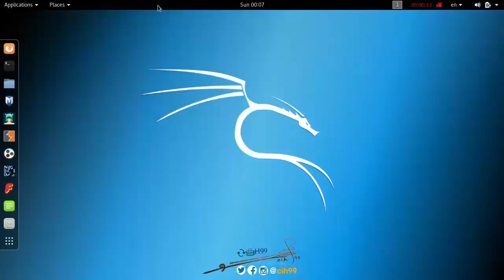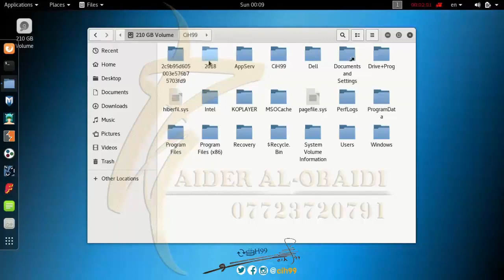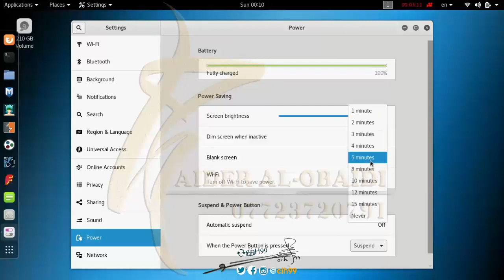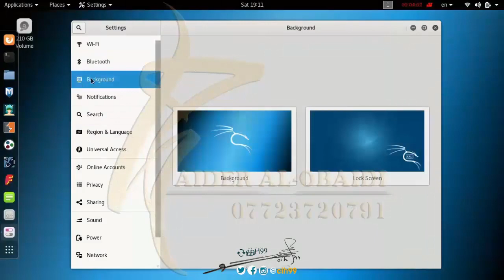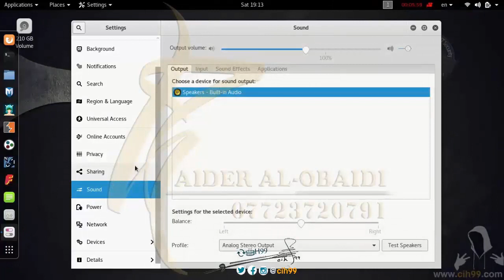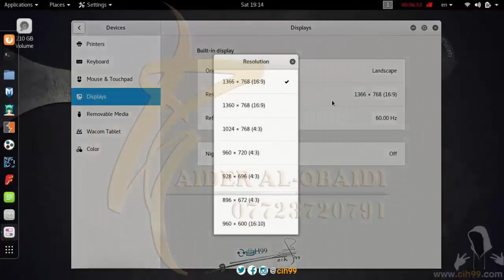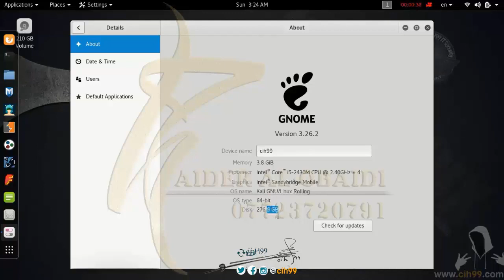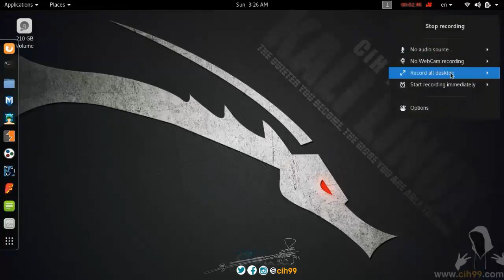اساسيات كالي لينكس - Kali Linux Tutorial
كالي لينكس هي توزيعة لينكس مبنية على ديبيان، وهي متخصصة في الأمن والحماية المعلوماتية واختبار الاختراق · تم الإعلان عن صدورها في 13 مارس 2013· توزيعة كالي هي عبارة عن إعادة بناء لتوزيعة باك تراك: حيث قام المطورون ببنائها على ديبيان بدل أبونتو، وهي مدعومة وممولة من طرف Offensive Security Ltd·

👈❤ سوف نتطرق في هذه الدرس الى عدة اشياء منها :-
0:00 توب بار
0:36 البرامج
0:44 سطح المكتب
3:17 خصائص النظام
7:58 تسجيل الفيديوهات
9:20 تحديث نظام كالي لينكس

◄❤✔ معلومات تقنية | Tech Info
قائمة تشغيل تضم جميع الفيديوهات التقنية الحديثة والقديمة، تغطي أخبار التقنية، الشروحات، الأجهزة، البرامج، الذكاء الاصطناعي، الأمن السيبراني، التحول الرقمي، ونصائح تقنية مفيدة. تابعنا لتبقى على اطلاع دائم على كل جديد في عالم التكنولوجيا والأمن الرقمي والتحول الرقمي.
This playlist includes all tech videos, old and new, covering tech news, tutorials, gadgets, software, AI, cybersecurity, digital transformation, and useful tech tips. Stay updated with the latest in technology, digital security, and digital transformation.

👈❤ ✔مشروع HeLL9 | اختبار الاختراق والقرصنة الأخلاقية

👈❤ ✔الدورات الخاصة بالقناة
مشاريع الهكر الأخلاقي (HeLL9) - هاكر أخلاقي المعتمد (CEH) - دورة الهاكر الأخلاقي الكاملة - الدورات التدريبية عبر الإنترنت

👈❤✔️السيفي الخاص
مستشار أمن المعلومات ، مدرب هاكر أخلاقي معتمد مع أكثر من 15 عاماً من الخبرة.